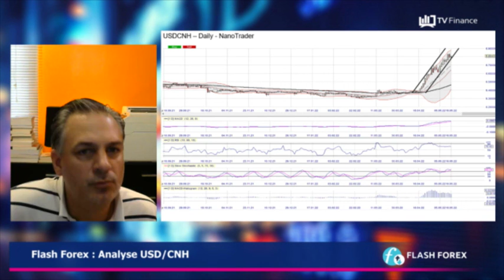USD/CNH : Dévaluation programmée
USD/CNH : À l'image du Dollar, le Yuan offshore est lui aussi baissier face au Dollar. Entre la paire chinoise et la paire européenne, il s'agit d'un comportement différent. Autour des 6,7871 on arrive sur la ligne basse d'un canal très haussier. Dévaluation programmée de la Banque populaire de Chine.

par Benoît Fernandez-Riou, consultant et spécialiste du Forex, l'auteur de "Forex" et "Le trader privé"